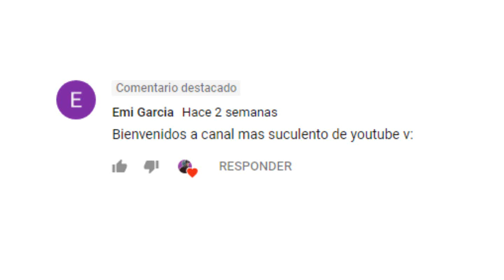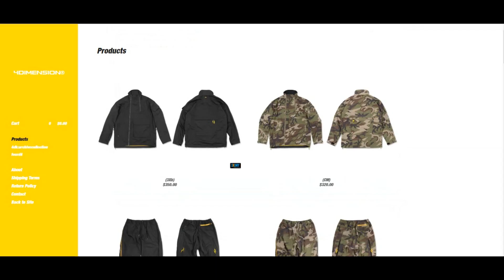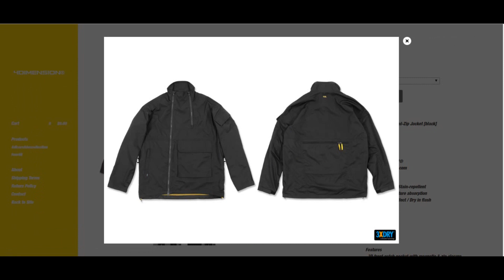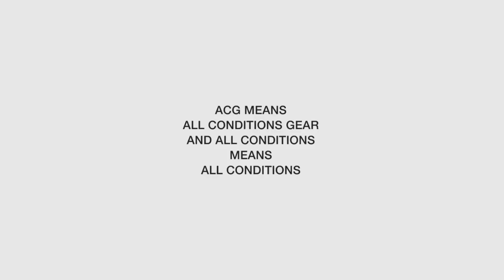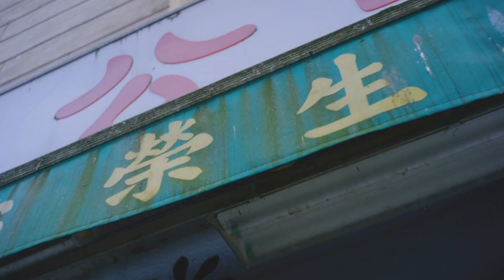TOP 10🔥 MARCAS DE TECHWEAR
Top 10 de las mejores marcas de Techwear en la actualidad.